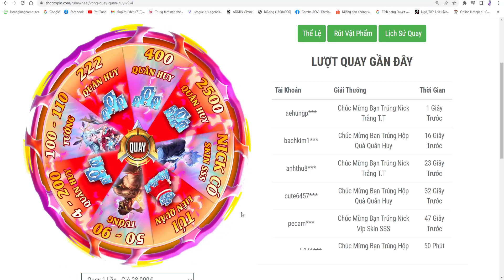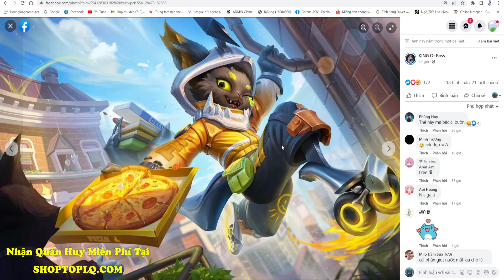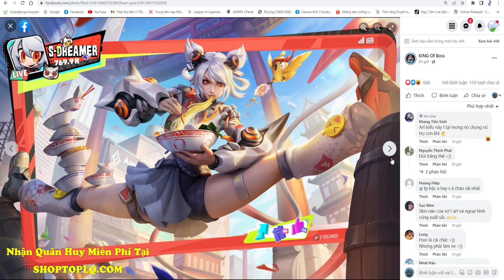Liên Quân | Nhận FREE 2 Skin Mới Toàn Sever Từ Sự Kiện Sinh Nhật 6 Tuổi Cực Xịn